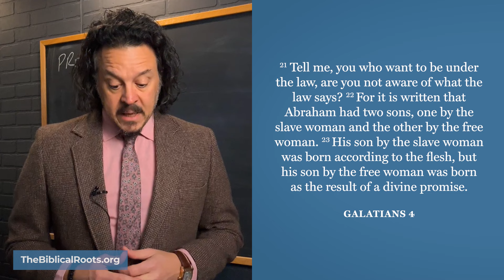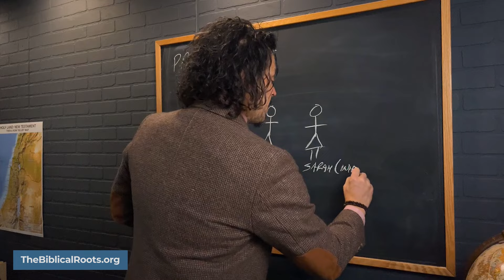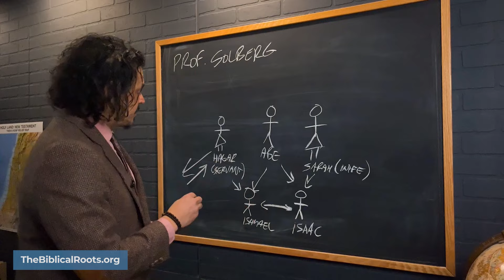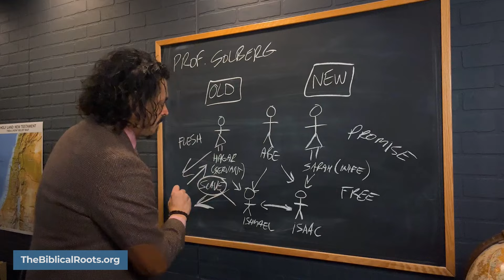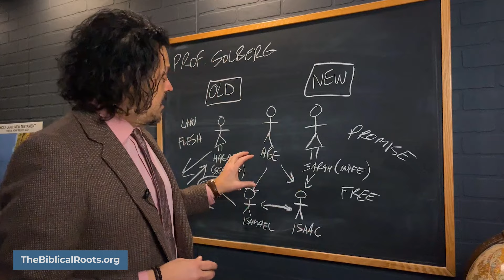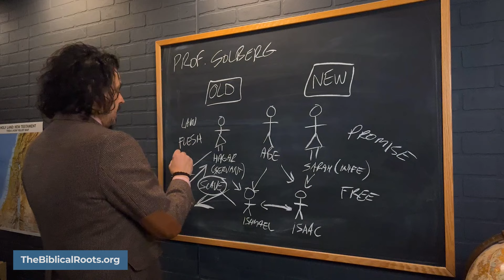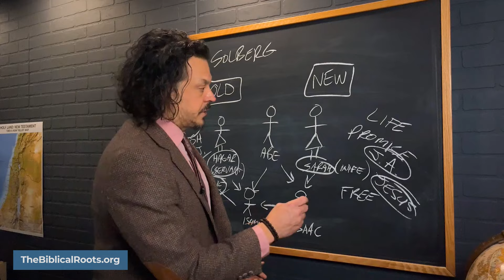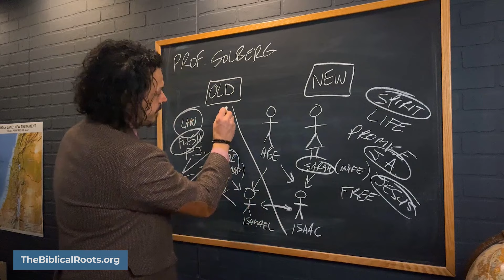Sarah, Hagar & Torah Keeping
Examining Paul's provocative analogy in Galatians 4. It’s easy to imagine the apostle Paul with a Torah scroll next to him opened to the book of Genesis as he wrote his letter to the Galatians. He returns time and again to the life of Abraham in his argument against the first century Judaizers, who taught that followers of Jesus were required to keep the law of Moses. And Paul masterfully uses the Torah to disprove their false application of the Torah. And that makes the book of Galatians especially relevant in defeating the theology taught by modern day “Torah keeping” Christians. Today we’re going to focus on this provocative allegory we find at the end of Galatians 4 and see how it directly applies to our Hebrew Roots friends today.

CHAPTERS
00:00 Intro
01:04 Galatians 4:21–31
02:55 Sidebar: The Story of Abraham in Genesis
06:09 Paul's Allegory: Verse-by-Verse